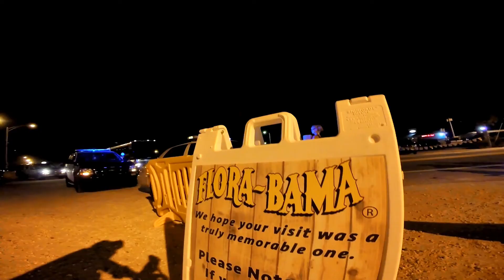GoPro 365 Days of Awesome 2014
2014 in review... GoPro Style across 5 States
Everything was filmed on 2 GoPro Hero 3 BE Cameras
Edited on PowerDirector 13 Ultimate